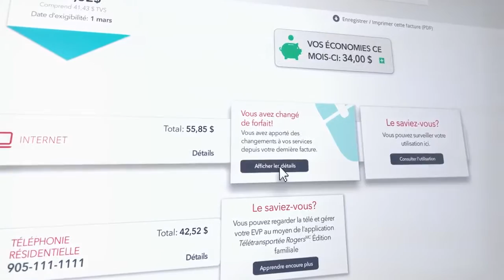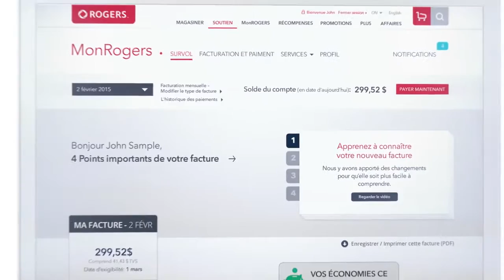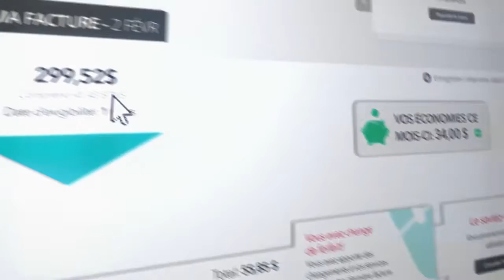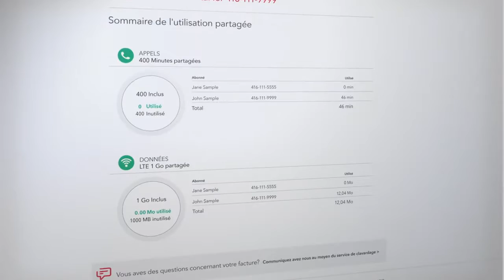Voici la facture en ligne de Rogers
Vous désirez obtenir plus de détails sur votre facture? Inscrivez-vous à la facture en ligne avec MonRogers et obtenez facilement et rapidement tous les détails .